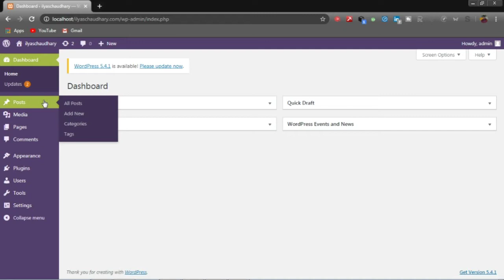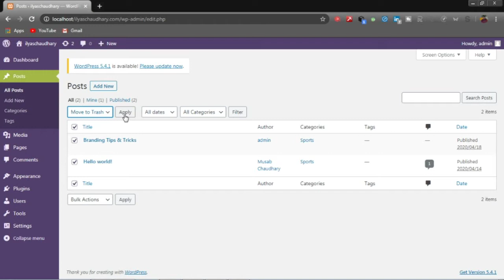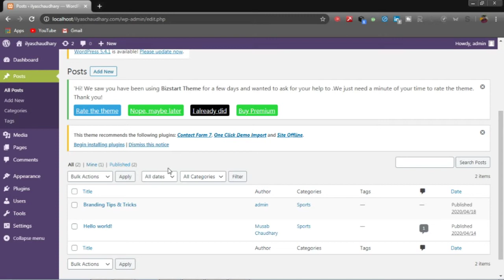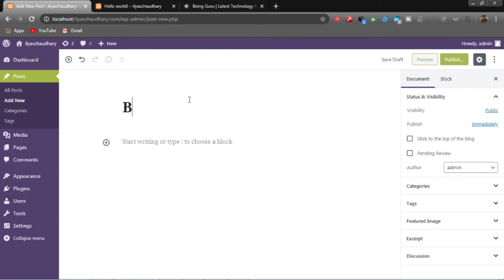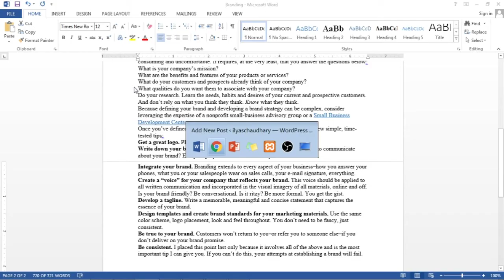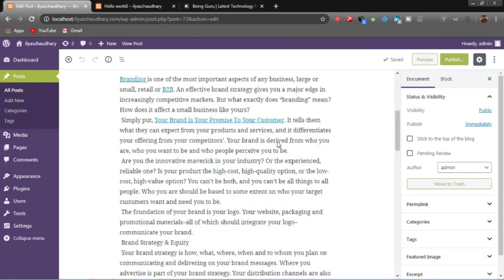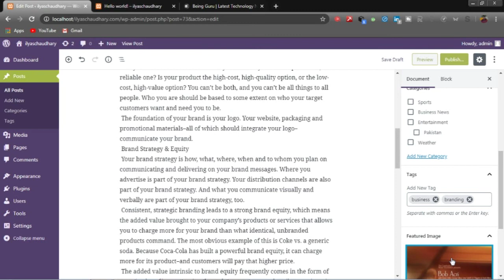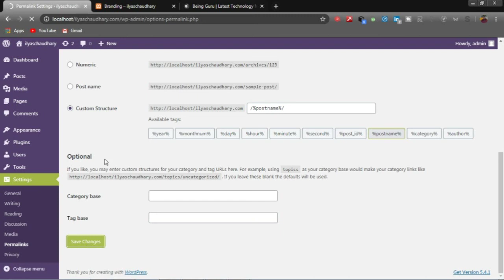How to add Post in WordPress | WordPress Blogging Tutorial in Urdu & Hindi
AOA,
In this video/tutorial you can learn how to add post for bloggers in wordpress website. This video is very useful for wordpress freelancers and bloggers.